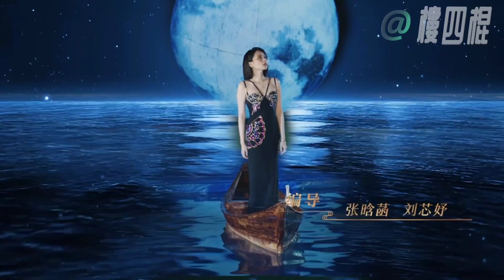明月幾時有 把酒問青天 來聽聽劉惜君獻唱的《但願人長久》刘惜君